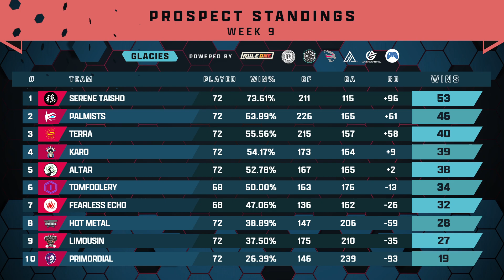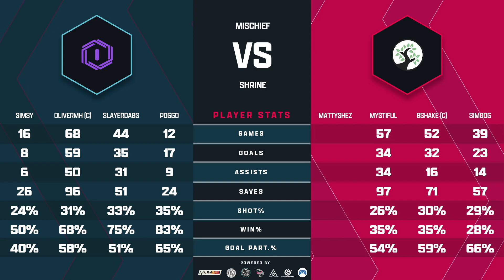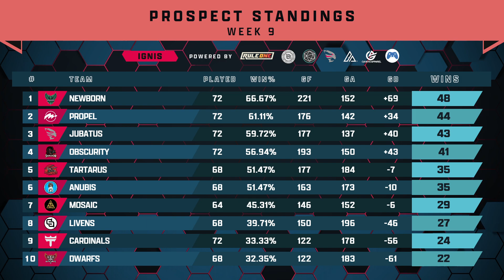RSC 12 | League Play | Week 9 | 9th July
we can't wait to get started on this out of this world sponsorship, a massive thankyou to them for wanting to support us and the grassroots Rocket League scene 🚀

RSC EU is a 3v3 Draft league for players of all ranks & platforms that operates much like a professional sports league! Players who apply are selected by General Managers who get to draft or sign you for their team in hopes of winning the RSC EU Championship! While the season is in progress, GMs can make trades, sign player contracts, move players between teams in their franchise, & even pick up Free Agents looking for a spot on a roster!